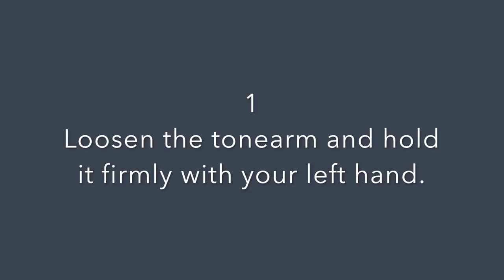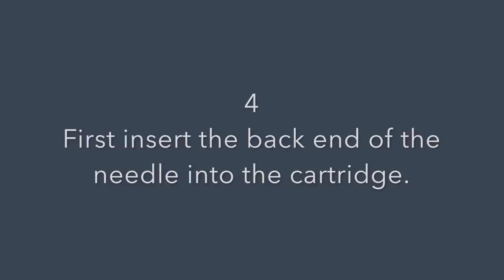Replacing the Needle on a Crosley Cruiser Turntable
On my wife’s new turntable, a Crosley Cruiser, the needle broke. So I quickly got a new one and replaced it.
And soon after the beloved turntable is playing the music again :-)

Needed tools:
none

Needed material:
New Needle NP6 oe similar
e.g. this one @ebay
e.g. this one @amazon

I have added amazon or eBay-links to some of the articles.
 Wether or not one buys these articles online or around the corner everybody may decide. Still it might get usefull to clarify the mentioned ;-)

If the video helped you, I really appreciate an invitation for a coffee, ice, beer, just PayPal me a tipp

The YouTube login you need to do this is the same as to all other google services like gmail, google docs or google itself.
So there is no need to open a new account at YouTube!

Playlist: Sachen Machen - Create
All my creative creation/ building jobs - large and small…

Playlist: Sachen Machen - Repairs
All the things I (try to) repair…

Playlist: Sachen Machen - Vanagon
Videos about our ‘87 VW Vanagon Dehler

Playlist: Sachen Machen - Dehler Recycling
One-time project: Recycling of a 86 Dealer Vanagon

Playlist: Sachen Machen - Citroën C4
Things that come up on our winter car...